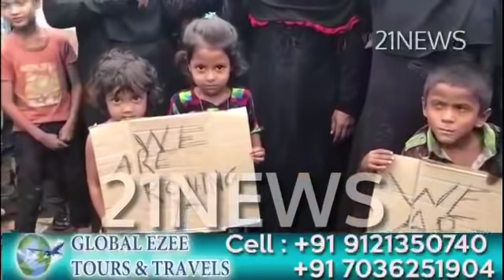Azadi Kya Houti Hai Hindustan Anne Per Maloom Pada.Rohingya Muslims Remark.Owaisi Brothers ka Thank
#Tv21NEWS.AZADI KYA HOOTI HAI HINDUSTAN ANNE PER MALUM PADA.
SHAHER KE BAJARI ELAKE BALAPUF MEI ROHINGYA_MUSLIMS KO CARDS DENE KA KAM JARI..
MAGAR BANGLADESHI LIKHA JA RAHA HAI JISSE HUM NAHI KHABUL KARENGEE...
OWASI BROTHERS KA BHI SHUKRIYA ADA KEYA AUR HUKUMAT KI KI TAREEF ..
HUM ROHINGYA MUSLIMA HAI HUMEE ROHINGYA HEE LEKHEYE..
IN BESHARA LOOGAOON KE BAYANAT...